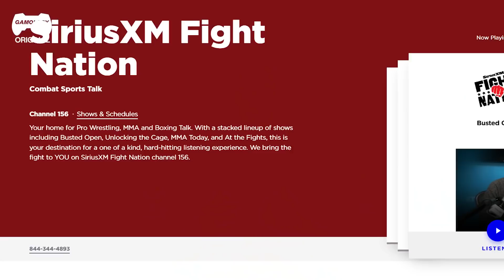Боец MMA смотрит Batman Arkham Knight (и другие) | Реакция Профи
Бывший боец ММА RJ Клиффорд смотрит и оценивает стиль боя Бэтмена в серии игр Batman Arkham!

Можно ли сражаться против десяти противников? Как победить громилу? Сколько нужно денег для тренировок?
Все это и многое другое вы узнаете в этом видео!

RJ Клиффорд:
00:00 Интро
01:08 Мастер комбинаций
02:44 Бой с несколькими противниками
06:39 Дефстроук
07:22 Аутро
Не забудь посмотреть и другие видео на канале!